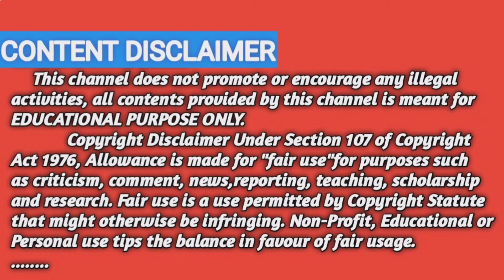asathal Tamil Vlogs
1.Asathal Tamil Tech

2.Asathal Tamil Vlogs

3.Asathal Tamil Gaming

4.Asathal Tamil Shorts

5.Mani Thagaval Maiyam

6.Mr Mani Time

7.sms electronics service centre

1.Asathal Tamil Tech

2.Asathal Tamil Vlogs

3.Asathal Tamil Gaming

4.Mani Thagaval Mariyam

5.Mr Mani Time

6.SMS Electronics Service Center